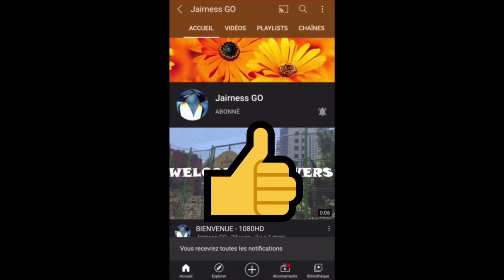Big Shot Boxing ( Vidéo HD )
LE JEU SE NOMME : BIG SHOT BOXING

John Cena et vous êtes vous capable de faire mieux

Merci ❤❤❤💯